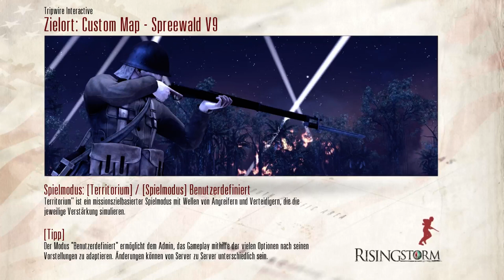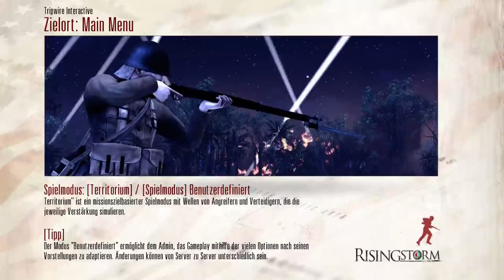[Rifle World Cup] [KyrPä] vs RRc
Group Stage match in the Rifle World Cup #2 between Kyröskosken Pärske and Russian Resistance competitive, played on 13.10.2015.

Streamed by Sturmi.